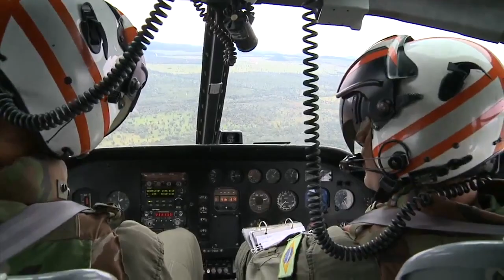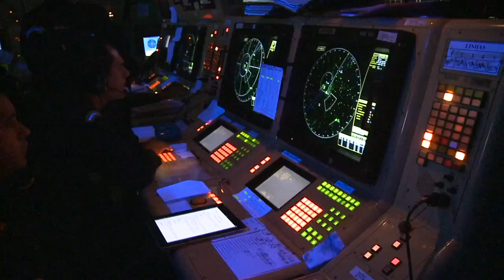Operação "Amazônia Azul" 2014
Crédito: Marinha do Brasil